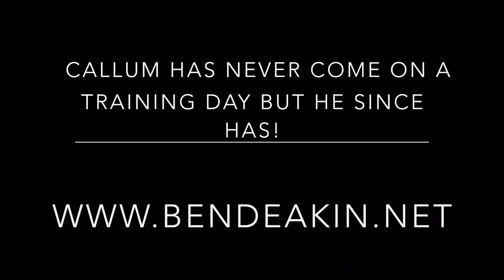Mountain Bike Massive crash on the GBU Track at Forest of Dean Helmet camera run with Ben Deakin.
Don't ever tell a mate you're make him famous as they will push that extra 5% when the cameras out which will eventually end in them eating crap big time which finished with Callum breaking a wrist and having to pick a load of gravel out his arm on the Bottom of GBU when he body slid for a few meters at Forest of Dean all caught on camera!